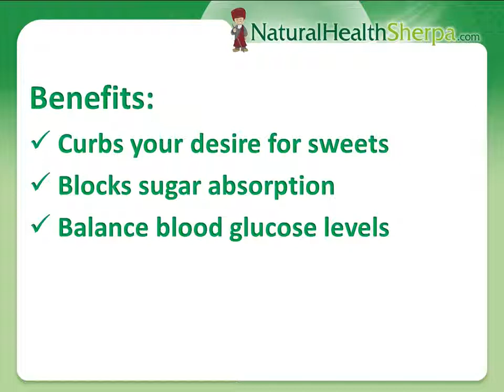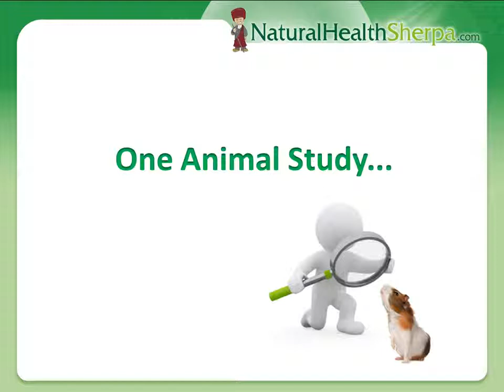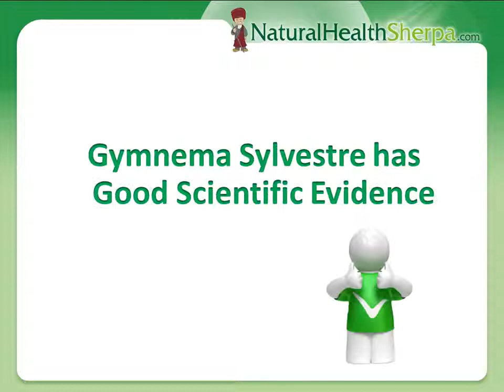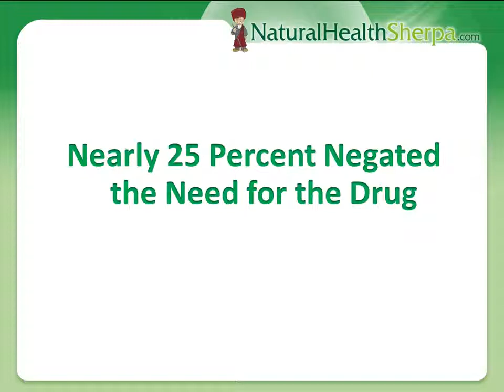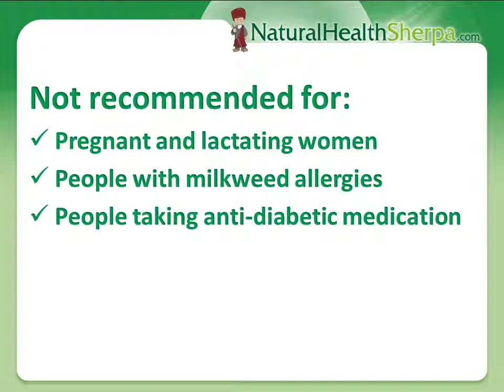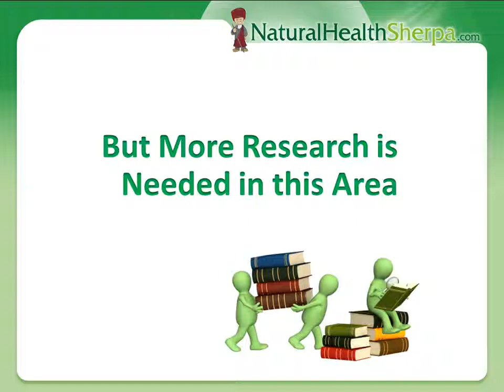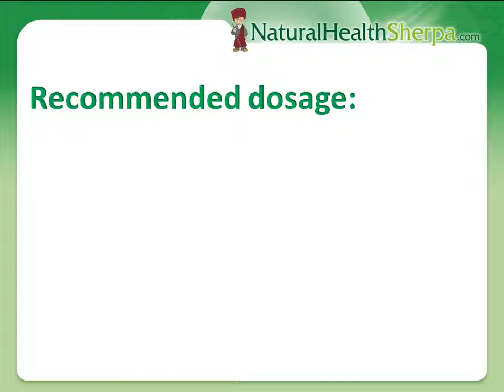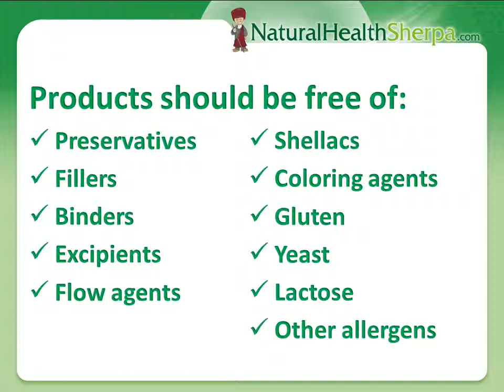Gymnema Sylvestre A Natural Way to Blood Sugar Reducers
ผักเชียงดา - เชียงดาออร์แกนิค PROMO VIDEO
เกี่ยวกับ : ชาสมุนไพร จาก "ผักเชียงดา" Chiangda Tea Herb
"Natural Blood Sugar Reducers "
CHIANG DA IS : Gurmar (Gymnema Sylvestre) and Sugar
Gurmar, also known as Gymnema or Gymnema Sylvestre, is often referred to as "sugar destroyer" and has been used in Ayurveda since the 6th century BC. It has been used in Ayurvedic medicine for several centuries as a safe and natural approach to help regulate sugar metabolism. The key component of Gymnema - Gymnemic Acids - mimics glucose molecules, numbing receptor sites on the tongue. Gymnema contains Gymnemic acid, Quercitol, Lupeol, Beta-Amyrin and Stigmasterol, all of which are thought to help the body maintain healthy blood glucose levels.

It Helps Diabetics to balance their Blood sugar and has been proven to work well
Benefits of Gymnema Sylvestre (Gurmar)

    When taken as directed, Gymnema may:
    Help abolish the taste of sugar*
    Help manage sugar cravings and sugar addictions*
    Help support healthy glucose metabolism*
    Help maintain healthy blood sugar levels*
    Support healthy weight*

Why is CHIANG DA the best Gurmar product?
CHIANG DA features the a pure, organic, solvent-free standardized extract of the Gymnema sylsvestre plant. CHIANG DA is standardized to contain a minimum of 137.5 mg of Gymnemic acids, the active ingredient believed to be responsible for Gymnema's ability to abolish the taste of sugar and help support healthy glucose.
สมุนไพรจาก "ผักเชียงดา" Chiangda Tea Herb

Other Health Benefits,
Antioxidants, Lower Cholesterol,  Lower Blood Pressure,  Heart Protection, Stronger Bones,  Antibacterial & Antiviral Healthy ,Teeth and Gums,  Healthy Skin,  Cancer Prevention